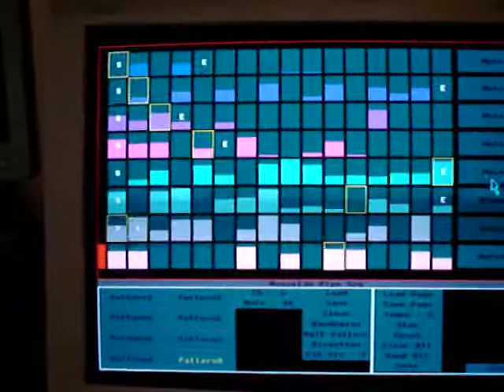ACORN algorithmic sequencer - part4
8 channel algorithmic midi sequencer progd in BBC BASIC sometime around 1996. have it driving an rs7000 from Acorn StrongARM Risc PC. 4th quik look. drummy & synth sillyness. :) 4 chans for drums - all chan 10. 4 synths - channel each. more ancient twiddlery L8R